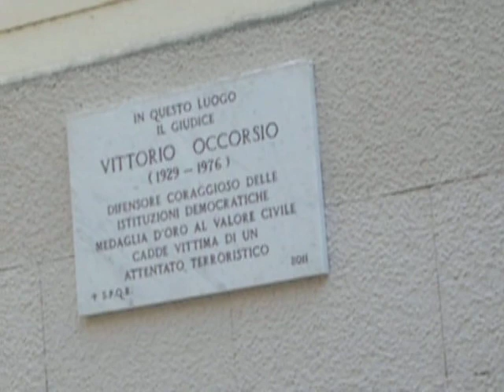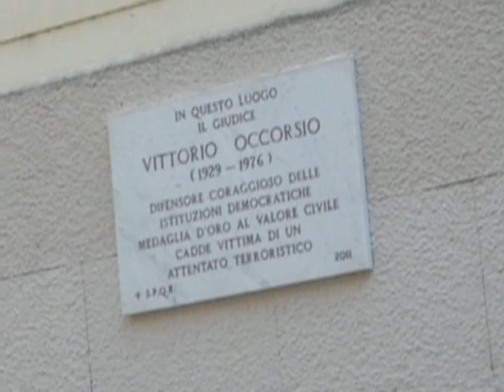video Targa Giudice Occorsio.AVI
Lunedì 11 Luglio 2011 ore 9,30, via Mogadiscio angolo via del Giuba, Roma

...questo è il momento della scoperta della Targa in memoria del Giudice Vittorio Occorsio, in via Mogadiscio angolo via del Giuba.
L'iniziativa, condivisa dal Sindaco Giovanni Alemanno e da tutto il Consiglio Comunale, è stata promossa dal Consigliere On.Salvatore Vigna, Capogruppo dell' A.P.I. - Moderati per Rutelli,. per non dimenticare.